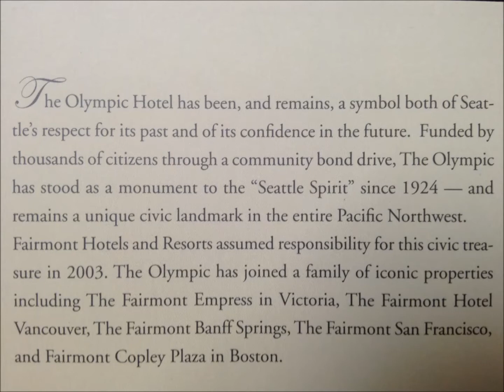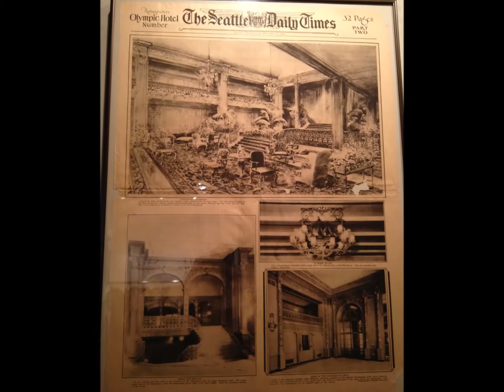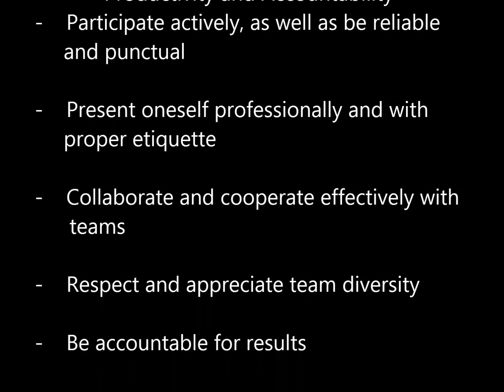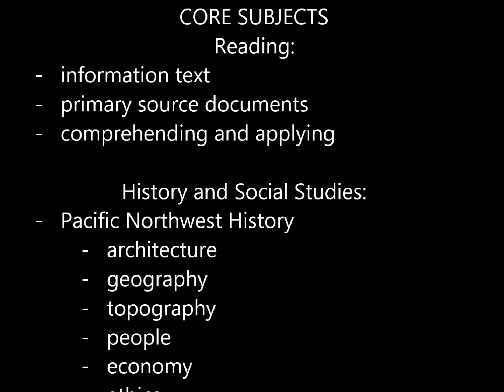Amazing Grace Middle School Experiential Learning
Experiential Learning Content Covered on December 11 &12, 2012.

Partnership for 21st Century Skills Framework:

LIFE AND CAREER SKILLS

Productivity and Accountability
-    Participate actively, as well as be reliable and punctual

-    Present oneself professionally and with proper etiquette

-    Collaborate and cooperate effectively with teams

-    Respect and appreciate team diversity

-    Be accountable for results

Social and Cross-Cultural Skills
Interact Effectively with Others
-   Know when it is appropriate to listen and when to speak

-    Conduct themselves in a respectable, professional manner

Leadership and Responsibility:
-   Act responsibly with the interests of the larger community in mind

Work Effectively in Diverse Teams
-   Respect cultural differences and work effectively with people from a range
     social and cultural backgrounds

-   Respond open-mindedly to different ideas and values

-   Leverage social and cultural differences to create new ideas and increase both
     innovation and quality of work

Interacting with local business and community leaders

Guest speakers in service industries

Professional Dress and Dress Codes

Manners and Etiquette:
-   Formal Dinner Etiquette
-   Place settings
-   How to make a toast
-   Respectful interaction with service professionals
-   Navigating Public Transportation
-   Real-world learning in informal environments
-   Writing thank you cards to businesses

LEARNING AND INNOVATION SKILLS
Communication
-   Speaking and Listening
-   Social and Emotional Development

Collaboration
Working and interacting in teams in practice in formal learning environments and in informal experiential learning outside classroom in real-world settings

Demonstrating ability to work effectively and respectfully with diverse teams

Exercise flexibility and willingness to be helpful in making necessary compromises to
accomplish a common goal

Critical Thinking
-   Research
-   Pacific Northwest History
-   Napkin folding, engineering and design

Creativity
-   Photography
-   Selecting digital tutorial to self-teach creative napkin folding

CORE SUBJECTS
Reading:
-   information text
-   primary source documents
-   comprehending and applying

History and Social Studies:
-   Pacific Northwest History
        -   architecture
        -   geography
        -   topography
        -   people
        -   economy
        -   ethics
        -   psychology

INFORMATION, MEDIA & TECHNOLOGY SKILL
Information Literacy:
-   Access information efficiently (time) and effectively (sources)

-   Evaluate information critically and competently

-   Use information accurately and creatively for the issue or problem at hand

-   Manage the flow of information from a wide variety of sources

-   Apply a fundamental understanding of the ethical/legal issues surrounding the access
    and use of information

ICT Literacy:
-   Use digital technologies (computers, PDAs, media players, GPS,  etc.),
    communication/networking tools and social networks appropriately to:
         -  access
         -  manage
         -  integrate
         -  evaluate and create informatio to successfully function in a knowledge
            economy

-   Using the Internet for seeking information to acquire a new skill

Stein,  A. J. (2005). The Olympic: The Story of Seattle's Landmark Hotel. University of Washington Press.

Moore, J. H. (2001). Manners Made Easy: A Workbook for Student, Parent, and Teacher. Broadman & Holman Publishers; Nasville, Tennessee.

Microsoft Partners in Learning
Microsoft Movie Maker

Collaborative Experiential Learning Led by:
Gloria Zimmerman
Lauri Nichols
Dr. Michelle Zimmerman, Advanced MIE Trainer
Dr. David-Paul Zimmerman

SOUNDTRACK
Ergo Phizmiz, Santa Claws is Coming
R. Tists for Christmas, We Three Kings
Ben DeVries, I Saw Three Ships
Ernest Hare, Night Before Christmas
Rue Royale, Deck the Halls